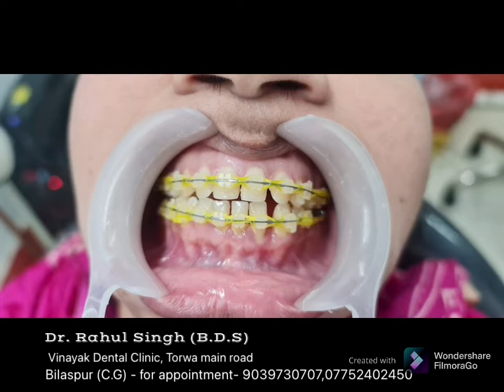The Shocking Transformation: Ceramic Braces Case Study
Dental clinic in Bilaspur - VINAYAK DENTAL CLINIC(since 2012)
Dr. Rahul Singh (BDS)

Address-

Main Branch - IMLIPARA ROAD, NEAR AND OPPOSITE VEGUS HOSPITAL , BILASPUR (C.G) - FOR APPOINTMENT
Sunday - 10:00am to 1:00 pm